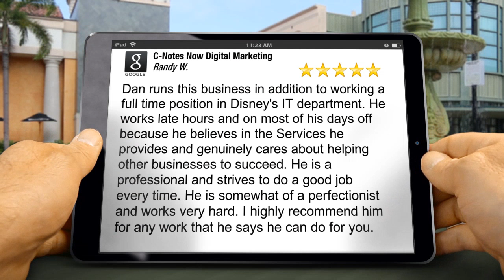C-Notes Now Digital Marketing Haines City Superb Five Star Review by Randy W.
New Review

Dan runs this business in addition to working a full time position in Disney's IT department.  He works late hours and on most of his days off because he believes in the Services he provides and genuinely cares about helping other businesses to succeed.  He is a professional and strives to do a good job every time.  He is somewhat of a perfectionist and works very hard.  I highly recommend him for any work that he says he can do for you.

C-Notes Now Digital Marketing
812 Dengar Ave
Haines City Florida
33844